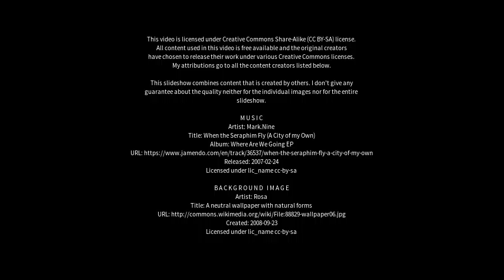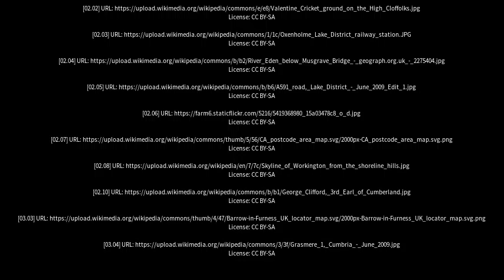Best places to visit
Best places to visit - Appleby-in-Westmorland (United Kingdom) Best places to visit - Slideshows from all over the world - City trips, nature pictures, etc.